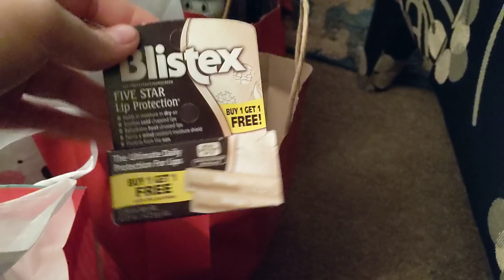Frugal Christmas Gift Ideas! Shopping from the Dumpster